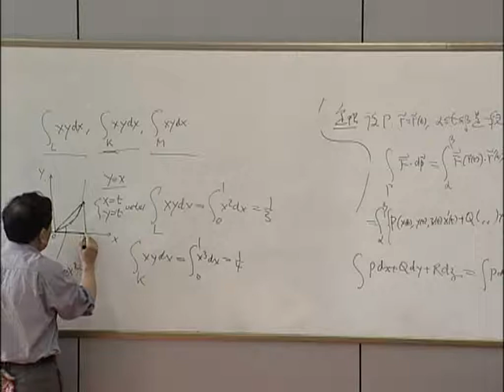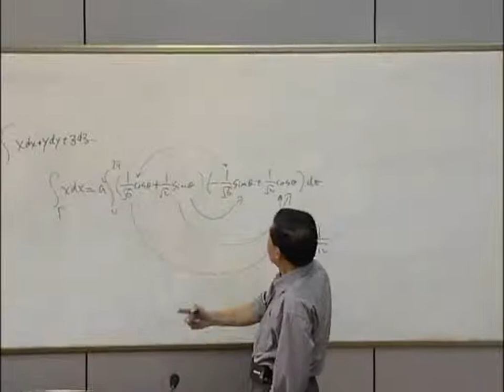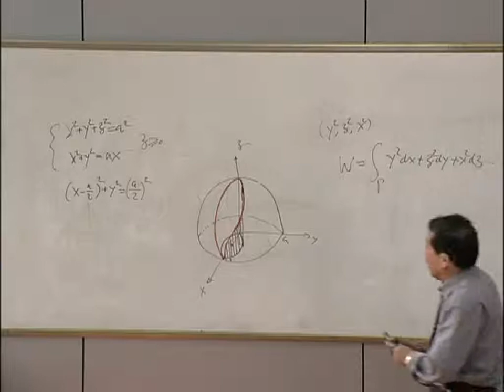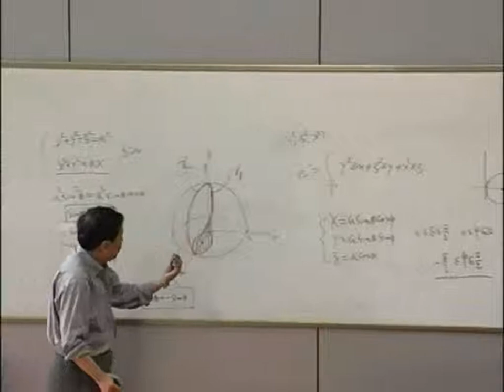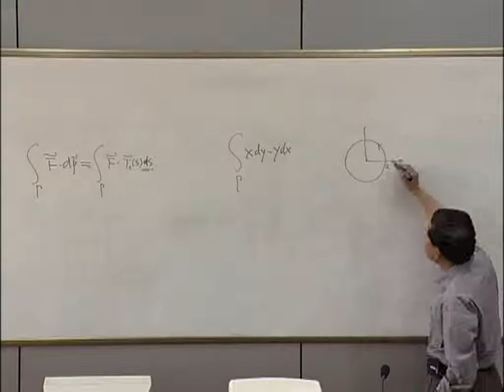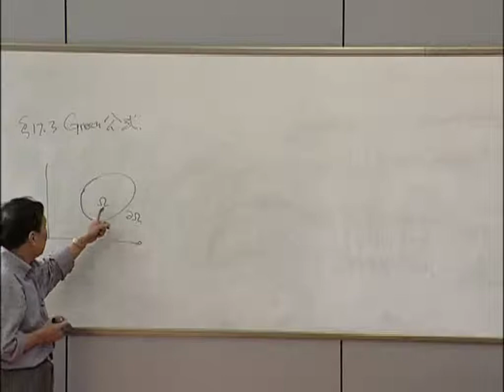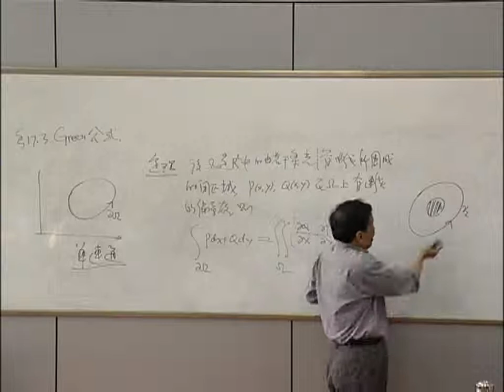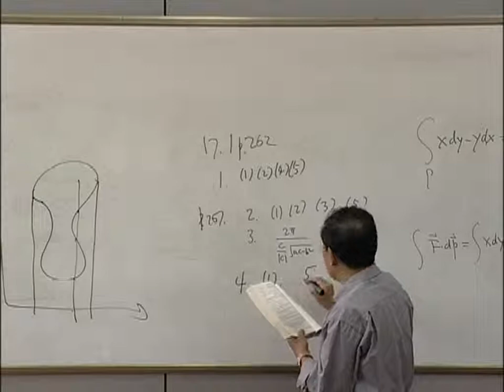中国科学技术大学数学分析（史济怀）已全部更新完毕 20041028sjh2